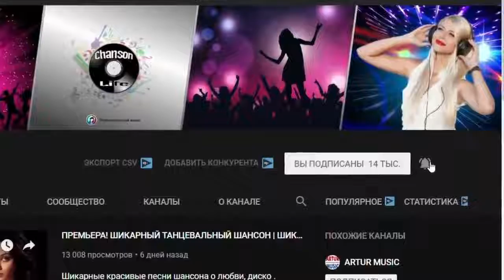aydn7Rp1FuQ ХИТЫ 2022 Лучшая русская музыка 2022 года ЗАЖИГАТЕЛЬНАЯ ДИСКОТЕКА 720pFHR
⚠ Пожалуйста, помогите мне достигнуть 100 000 зарегистрированных